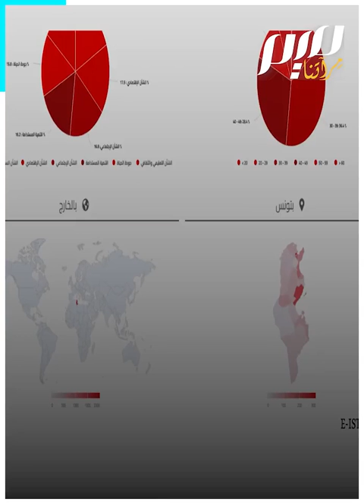هكذا فشل سعيد في كل محطات خارطة انقلابه السياسية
وصلت مقاطعة التونسيين لانتخاباته إلى 90%!  هكذا فشل قيس سعيد في كل محطات الخارطة السياسية التي وضعها لشرعنة انقلابه